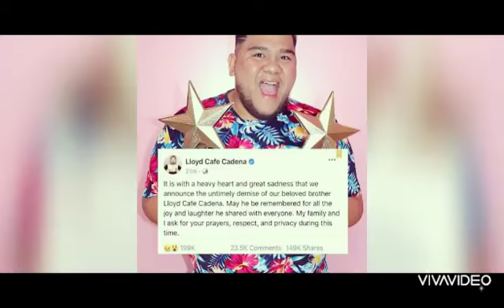Paalam loyd cadena masakit sa amin na wala kana ikaw yung nagpapasaya akin pagmalungkot ako 😢😢😢😢